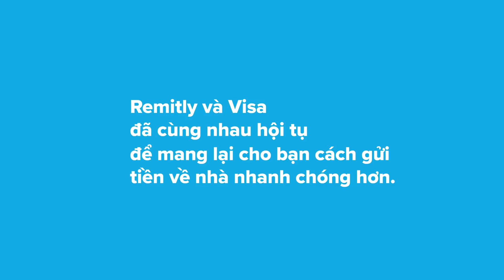ĐỐI DIỆN VỚI SỰ THẬT | 03/03/2021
KỲ THỊ CHỦNG TỘC KHÔNG CHỪA MỘT AI